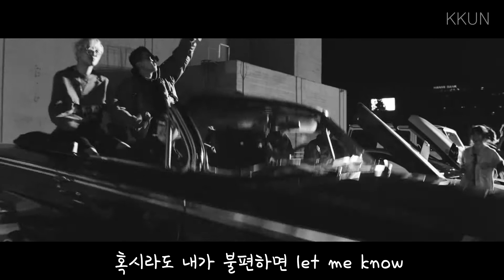[3D Audio] 위너 (WINNER) - REALLY REALLY 가사